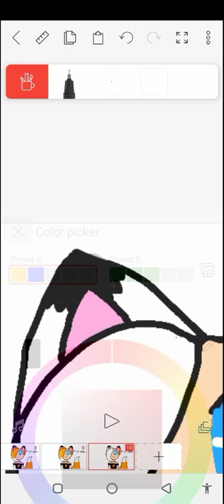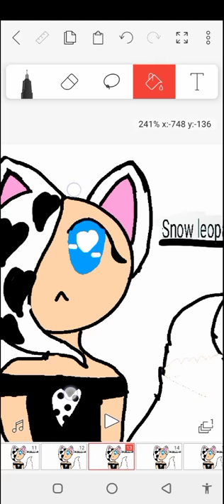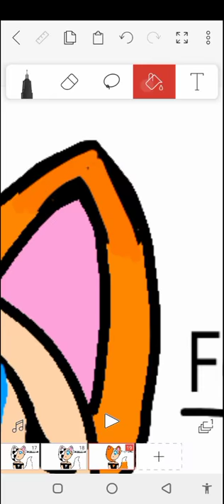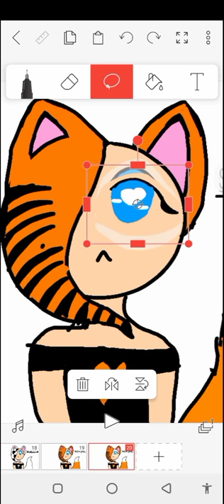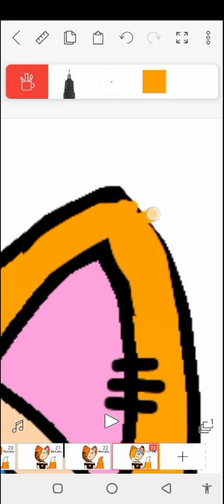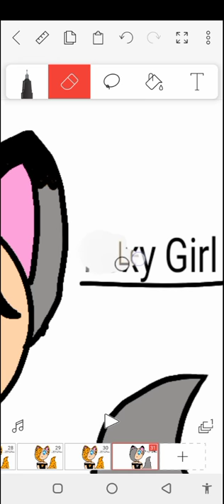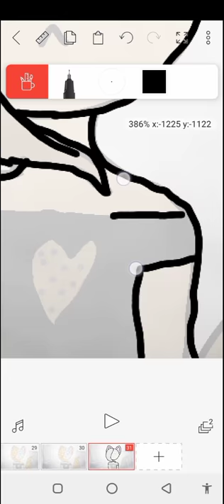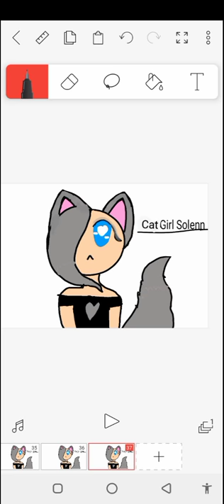How to make Many Animal Foxy and Tiger and Snow Leopard and Leoapard and Cat!